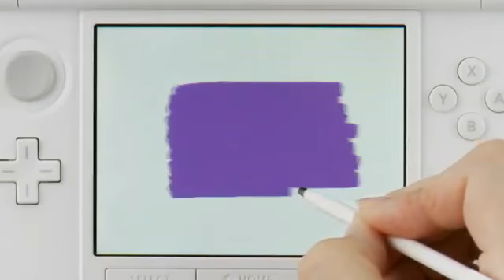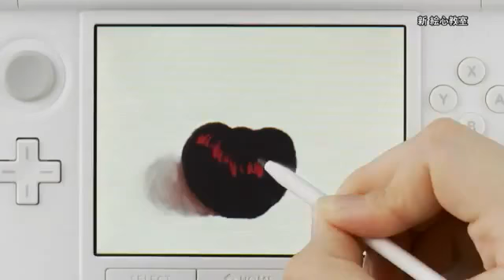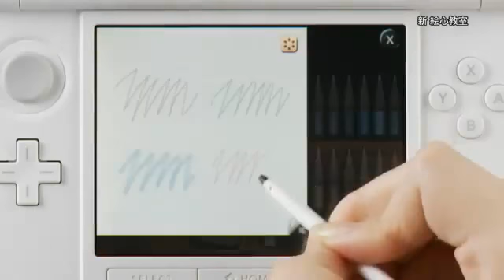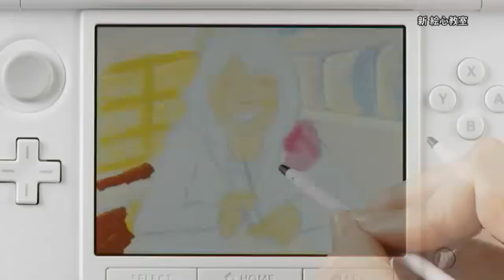摩瑪電玩 新繪心教室（3DS）JP